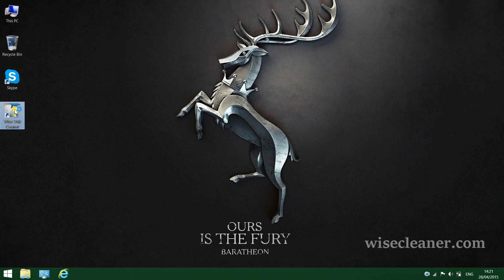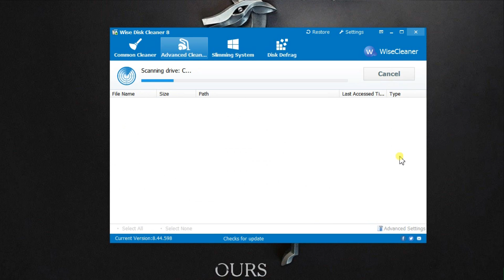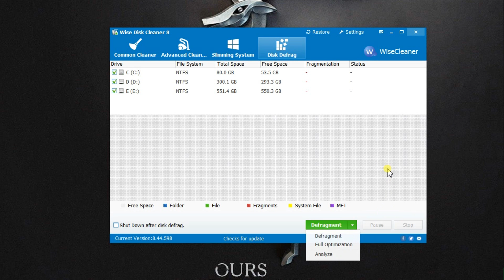How to clean up and optimize your computer drive - Wise Disk Cleaner Tutorial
Wise Disk Cleaner can delete unnecessary files on your computer drive to free up disk space and make your computer run faster.